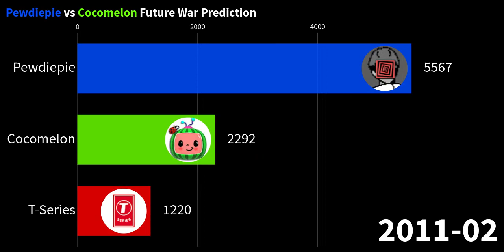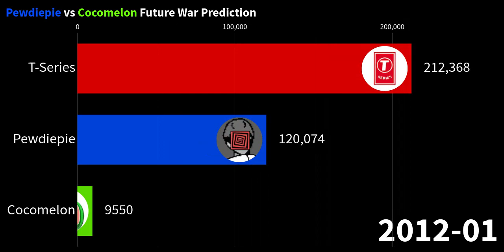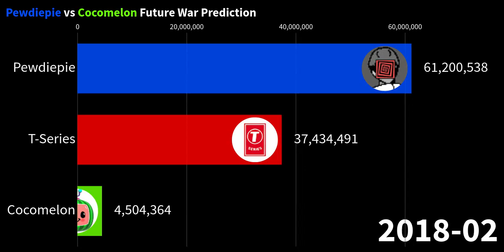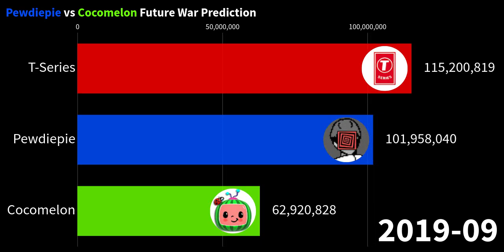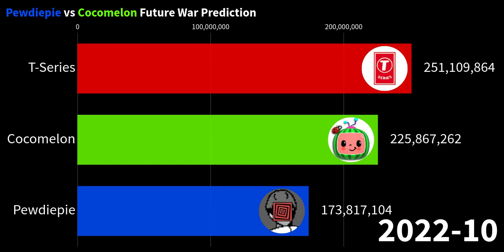Pewdiepie vs Cocomelon (2006-2022)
This video shows the subscriber history between Pewdiepie and Cocomelon Ft:T-Series as a bonus, as well as my future prediction on how I roughly think the Pewdiepie vs Cocomelon war will go. Hope ya enjoy!